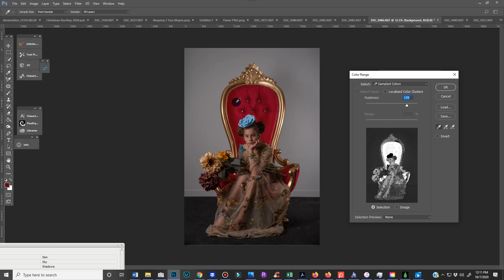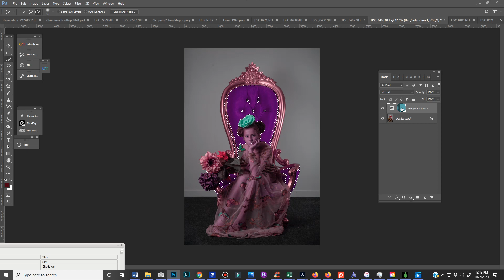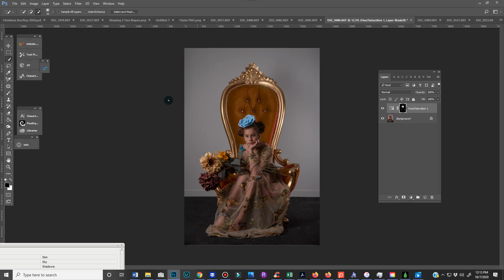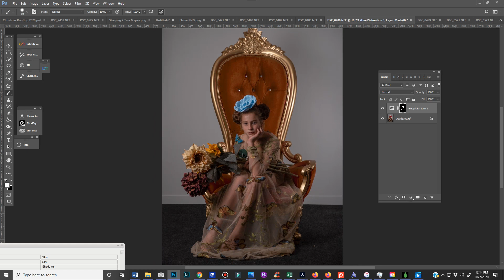Isolating and Changing Colors in Photoshop Tutorial by Tara Mapes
Quick tip on using color select to isolate a color in your image and change it.